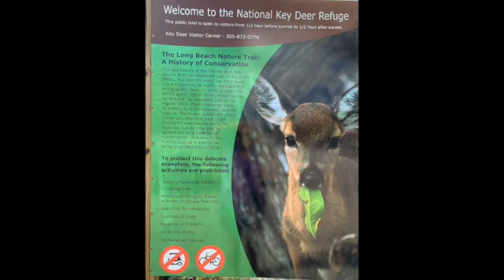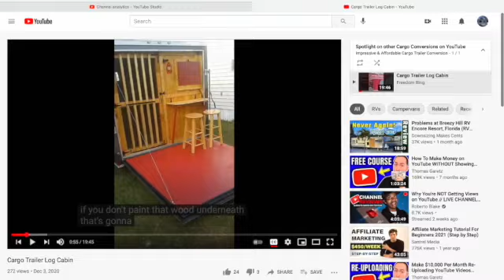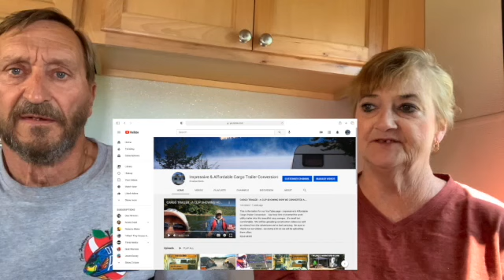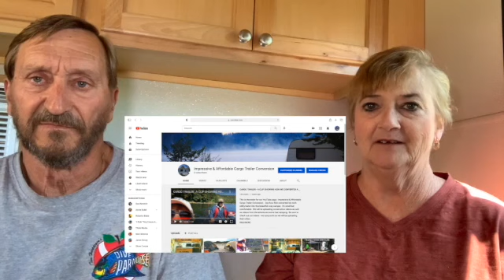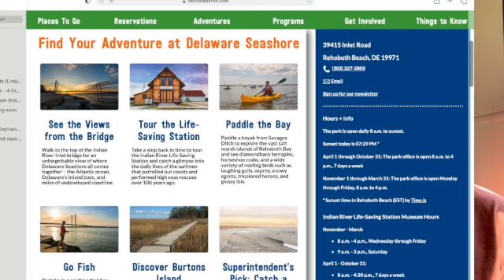The Complete Guide to Installing Roof Racks on a Cargo Camper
See how we made CARGO CAMPER CONVERSION Build w/roof racks for our canoe or kayaks

THIS IS OUR SECOND EPISODE FOR OUR YOUTUBE CHANNEL - IMPRESSIVE & AFFORDABLE CARGO CAMPER CONVERSION.  THIS EPISODE DOCUMENTS OUR TRIP TO THE EVERGLADES AND THE KEYS.  RICK ALSO DISCUSSED HOW HE MADE THE ROOF RACKS FOR CAMPER SO HE CAN HAUL THE KAYAKS.  IN ADDITION, WE TOURED OTHER CUSTOM CAMPERS.  WATCH AS IWE INTERVIEW THE BUILDERS AND TOUR THEIR CUSTOM CAMPERS.  WE EVEN HAVE A TEARDROP AND A MOTORCYCLE POPUP TRAILER ON THIS VIDEO.

TIMECODES
00:00  - INTRO
00:20 - 01:25 TRIP TO THE EVERGLADES & THE KEYS
01:26 - 03:00 LOOK AT THESE CUSTOM CAMPER CONVERSIONS
03:01 - 03:04 HONEY THE HAPPY CAMPER WANTS YOU TO SUBSCRIBE
03:05 - 04:33 SPOTLIGHT ON OTHER YOUTUBE CARGO CAMPER CONVERSIONS
04:34 - 08:57 CONSTRUCTION TIPS & HOW TO'S WITH CUSTOM CARGO TRAILERS
08:58 - 10:05 TRAVEL WOES ON THE ROAD IN OUR CONVERTED CARGO CAMPER
10:06 - 11:52 LETS TALK ABOUT OUR YOUTUBE CHANNEL FOR CUSTOM CARGO CONVERSIONS
11:53 - 13:26 WHERE ARE WE GOING NEXT IN OUR CARGO CAMPER CONVERSION
13:27 - 14:30 WHAT'S COMING UP WITH OUR CHANNEL FOR CUSTOM CARGO TRAILERS

It's free. Basically it's a metric such as LIKES & DISLIKES that YouTube uses to track our progress.

But we can possibly work something out remotely even if you are not local, so just let us know. We just love touring other conversions, meeting the builders and putting them on Youtube.

- BIG PINE KEY FISHING LODGE

- MEET GRAHAM, SANDRA & AMANDA & SEE THEIR CONVERSION

- SEE SCOTT & KAREN'S CARGO CAMPER CONVERSION

- SEE CHRIS'S UNIQUE 8 X 14 CARGO CAMPER CONVERSION

- SEE OUR CARGO CAMPER CONVERSION

Here are links to some of the products we use with our camper.  This helps support small youtubers like us.  Thank you.

- Predator inverter generator
- distribution post for the propane tank.

off grid advernture solar pack
Jackery 300 Portable Power Station
solar panel accessory for Jackery Power Station

For fun
- metal detector
MantisQ Drone
​- Outboard Motor for Canoe

- The YouTube Formula - Darrel Eves Great book if you want to grow on youtube.

Don't forget your furry friends.